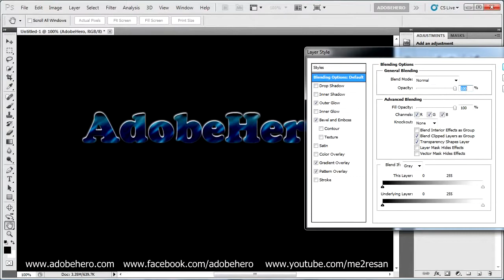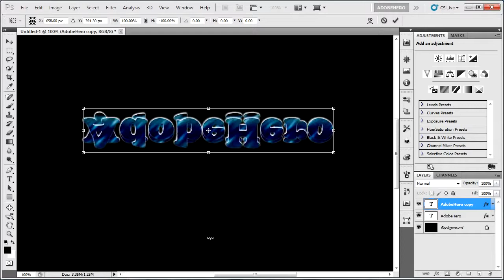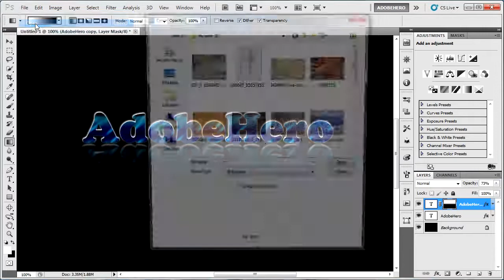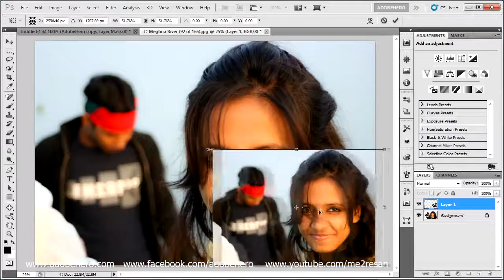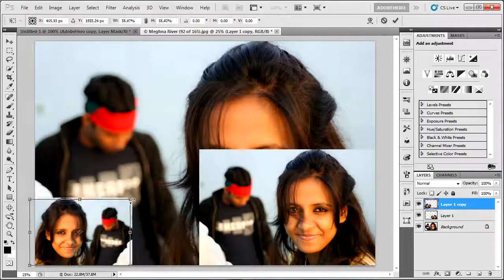Photoshop Bangla Tutorial Part-5 | Making Reflection | Creative Clan | Abu Naser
From this Photoshop Bangla tutorial, you will learn how to make replication, you will know how to transform image and shapes. ক্রিয়েটিভ ক্লেনের গ্রাফিক ডিজাইন প্রশিক্ষণ পদ্ধতি এবং কোর্সসমূহ সম্পর্কে বিস্তারিত পাবেন এই পেজে

JOIN ME

I have used Photoshop CS5 to record this videos.

▼ ▽ CHANNEL NOTES